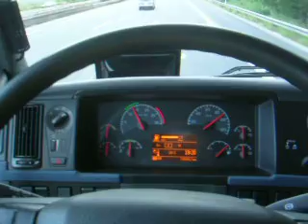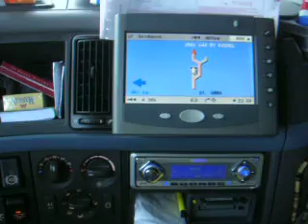Auf dem Highway TEIL 1